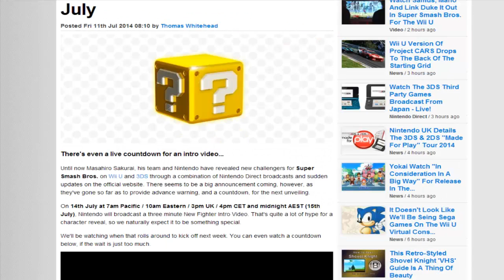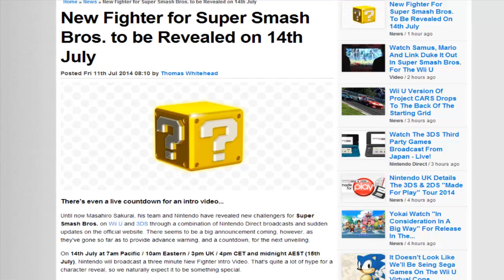New Fighter To Be Revealed For Super Smash Bros. On July 14th